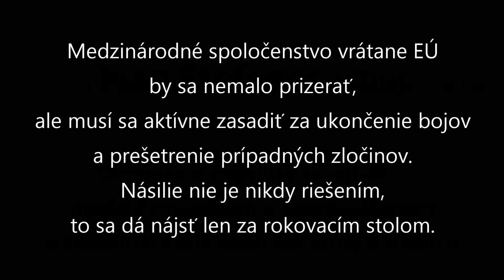I. Štefanec (KDH) Násilie nie je riešením [7.10.2020]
Smer
sociálna demokracia
Róbert Fico
hranol
Robert Kaliňák
Juraj Blanár
Monika Flašíková Beňová
Fedor Flašík
Ľuboš Blaha
Pavol Paška
Miroslav Číž
Marek Maďarič
Erik Kaliňák

Hlas
Peter Pellegrini
Denisa Saková
Erik Tomáš
Richard Raši
Peter Žiga

SNS
Slovenská národná strana
Ján Slota
Andrej Danko
kapitán
Jaroslav Paška
Anton Hrnko
Gabriela Matečná

Most Híd
Béla Bugár
harakter
Ábel Ravasz
Árpád Érsek
Gábor Gál
László Sólymos

ĽSNS
Ľudová strana naše Slovensko
Marián Kotleba
Milan Uhrík
Milan Mazurek

PS
Progresívne Slovensko
Ivan Štefunko
Michal Truban
Martin Poliačik
Michal Šimečka
Zora Jaurová
Irena Bihariová

Spolu
Miroslav Beblavý
Jozef Mihál
Simona Petrík

SaS
Sloboda a solidarita
Richard Sulík
Lucia Ďuriš Nicholsonová
Jana Cigániková
Martin Klus
Ondrej Dostál
Peter Osuský

Za ľudí
Andrej Kiska
žalude
prezident
Veronika Remišová
Juraj Šelika
Mária Kolíková

KDH
Kresťansko demokratické hnutie
Alojz Hlina
Ivan Štefanec

Sme rodina
Boris Kollár

OĽANO
Obyčajní ľudia a nezávislé osobnosti
Igor Matovič
psycho
Peter Pollák
Gábor Grendel
Ján Budaj
Romana Tabak
Mária Šofranko
Eduard Heger
Anna Záborská
Marek Krajčí
Ján Mičovský
dedoles
Jozef Pročko

Dobrá voľba
Tomáš Drucker
Anna Ghannamová

Vlasť
Štefan Harabín
prestitúti

Marián Kočner
Ladislav Bašternák
Penta
J&T
ESET
Juraj Široký
Jaroslav Haščák
DPH
kauza
Gorila
Mikuláš Dzurinda
Ivan Mikloš
Iveta Radičová

denník SME
Denník N
Aktuality.sk
topky.sk
Nový čas
Markíza
Televízia JOJ
RTVS
Hlavné správy
Ginn
.Týždeň

Martin Daňo
Braňo Závodský
Monika Tódová
Štefan Hríb
Juraj Štubniak
Roman Michelko
Ján Baránek
Igor Bukovský

Farma
Let's Dance
Televízne noviny
Šport
Neskoro Večer
Milujem Slovensko
Partička